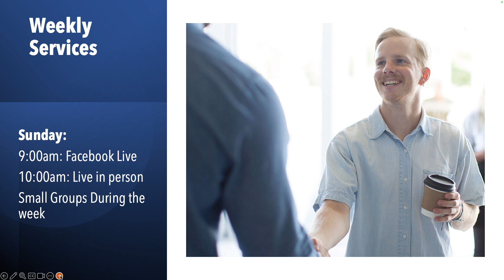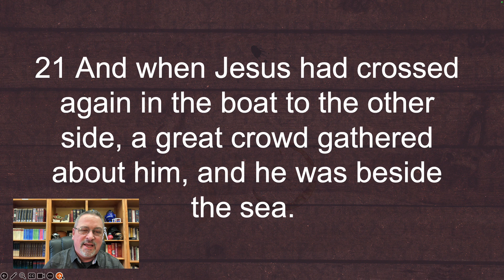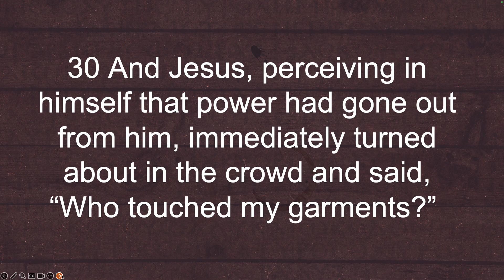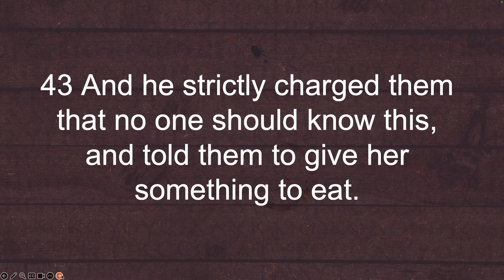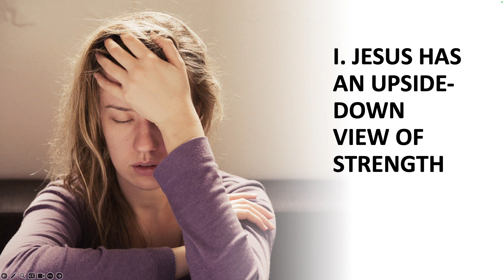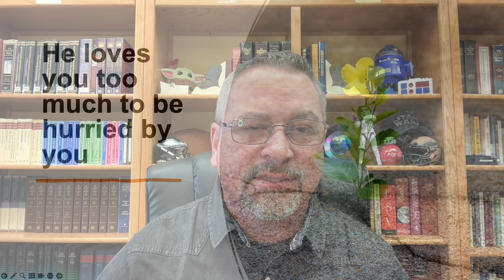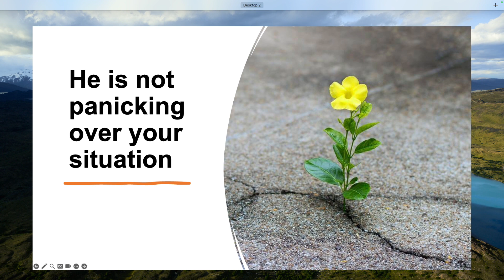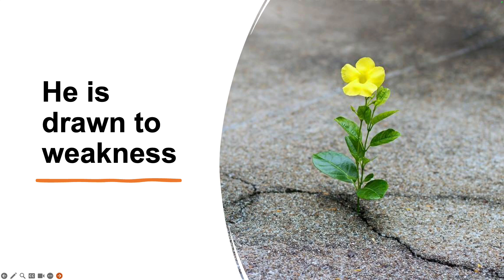How to Deal with Doubt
Doubt is a real part of our faith experience. Some believe is is bad but it reveails things about us. God uses doubt to help us grow.